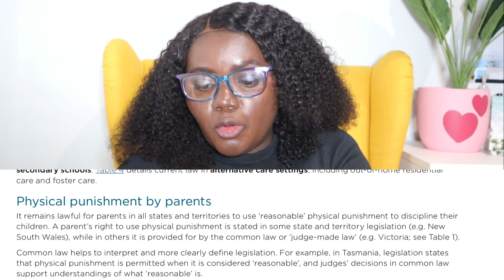STRUGGLES OF AFRICAN PARENT LIVING ABORAD WITH SOCIAL SERVICE, RACISM AND BULLYING IN SCHOOLS!!!!!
Hey Lovelies,

Avinotab African Food and Beauty Products - 152/57 Inala Ave, Inala QLD 4077

African Market - 10/31 Boyland Ave, Coopers Plains QLD 4108

La Pupetta Store - 160 Beaudeser Rd, Moorooka QLD 4105